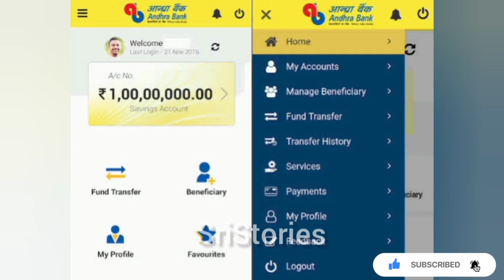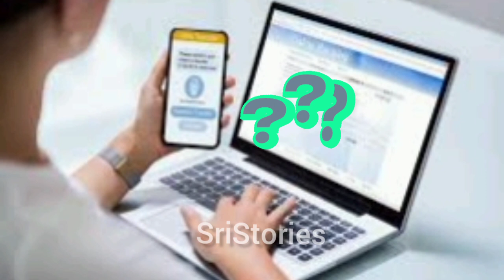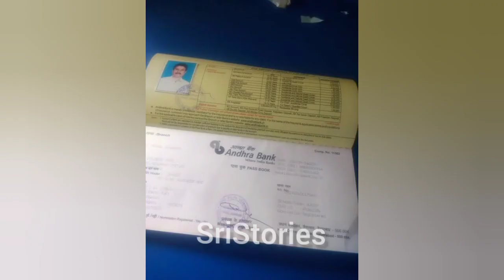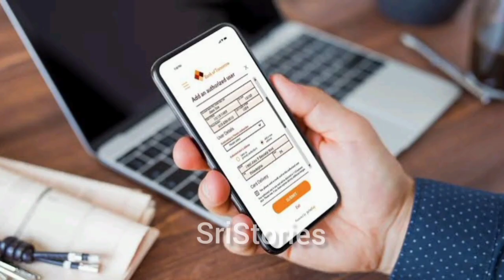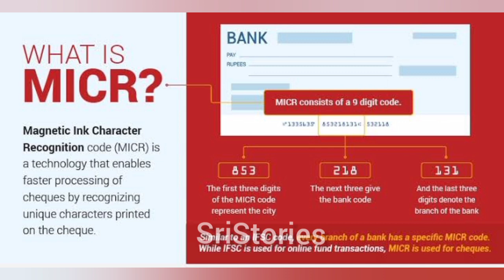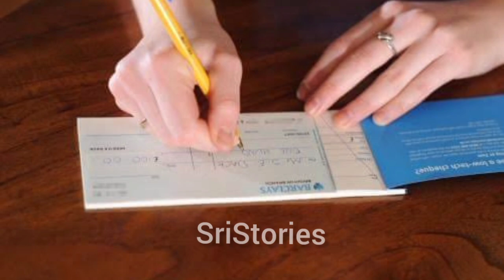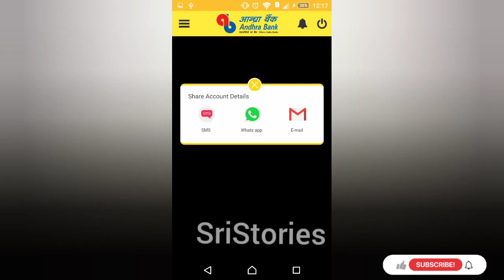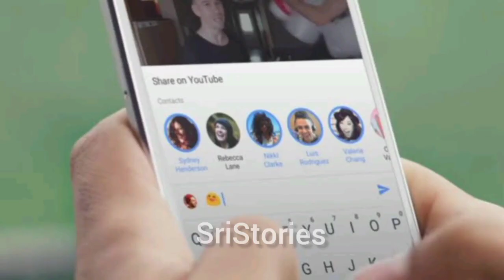A to Z Information About Bank Merging | AndhraBank | Corporation Bank | UnionBank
మన ఆంధ్రాబ్యాంక్ ABTEJ ఆప్ పనిచేయదు, అందరూ U Mobile App వాడాల్సి ఉంటుంది.

Jan 01 2021 నుండి RBI బ్యాంక్ చెక్కుల విషయంలో కొత్త System తీసుకొచ్చింది,
అదే Positive Pay System..
బ్యాంక్ చెక్కులు వాడుతున్న ప్రతీ ఒక్కరికీ ఉపయోగపడే వీడియో..

రీసెంట్ గా Govt. INDIA POST కి సంబంధించిన DAK PAY ఆప్ ని తీసుకొచ్చింది,
ఈ DAK PAY ఆప్ ని ఎలా Rigister చేసుకోవాలి, వాడటం ఎలా?? Step By Step చూడండీ 👇

ఈమద్య ఎవరి దగ్గర చూసినా RUPAY ATM Cards మాత్రమే ఉంటున్నాయి, VISA, MASTER ATM CARDS కనబడటం లేదు..